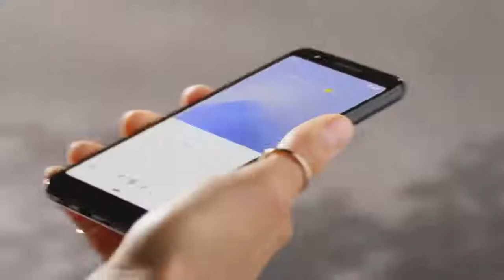Pixel 3a . $399 best smartphone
Thanks for watching this video all the credit of this video goes to the source & the only reason I have posted this video is to share the latest update in the technology world to my small community